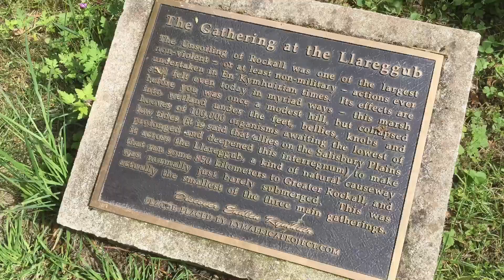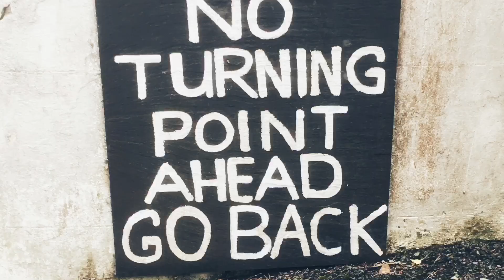GraceGSP on holiday in Wales 2019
GraceGSP on holiday in Laugharne, Pendine and Amroth in 2019.